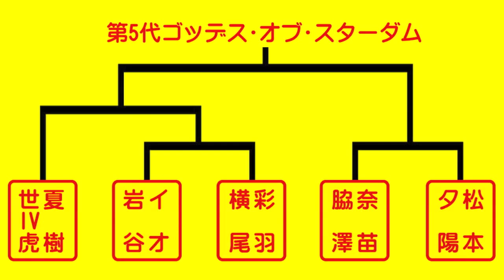7.15タッグ王座決定トーナメントに向けて①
７月１５日（月・祝）に大阪のナスキーホール・梅田で開催されるスターダムＳｅａｓｏｎ１２『ＳＴＡＲＤＯＭ　Ｃｈａｐｔｅｒ Ｔｗｏ ｂｅｇｉｎｎｉｎｇ』。
この大会で空位になっていたゴッデス・オブ・スターダムの第５代を王者チームを決める１DAYトーナメントを開催する。そこでトーナメントに向け、紫雷イオ＆岩谷麻優のサンダーロックが意気込みを語った！